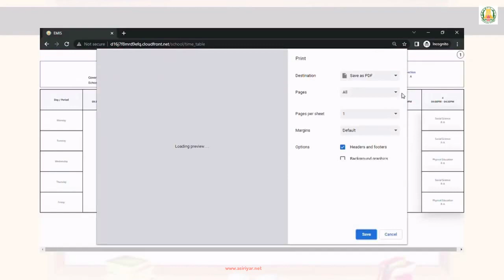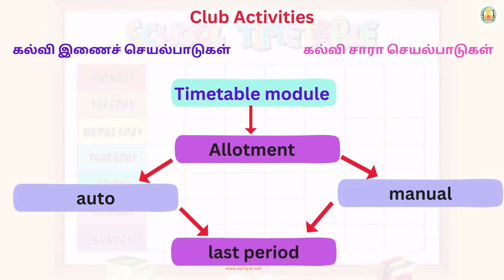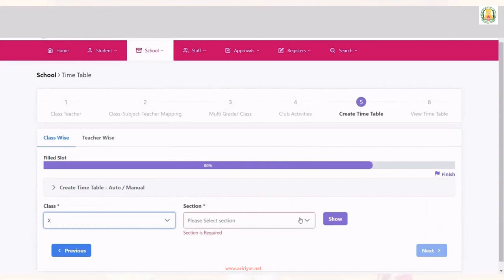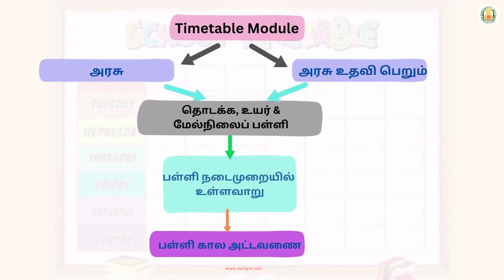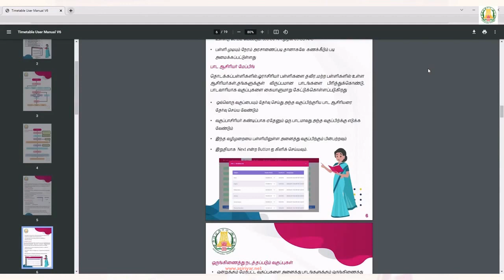EMIS - Timetable Mapping & Creating - Video - Part 2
பள்ளி கால அட்டவணையில் விவரங்கள் உள்ளீடு செய்தல்